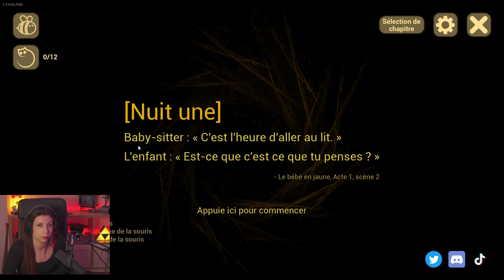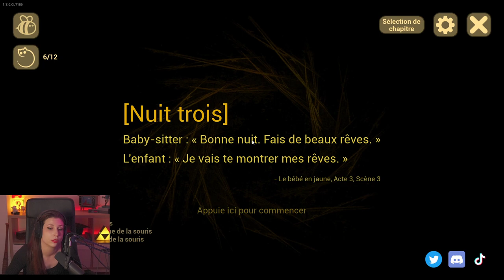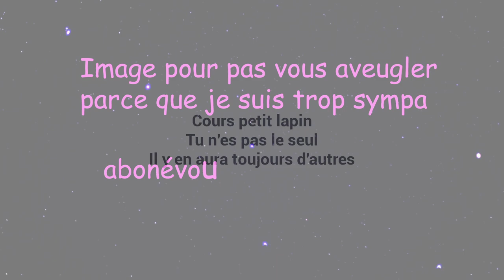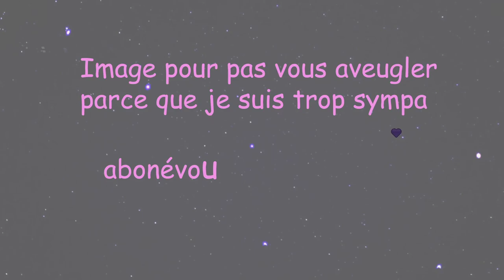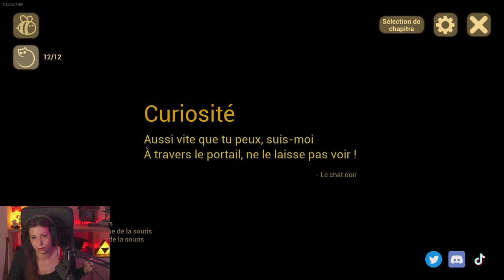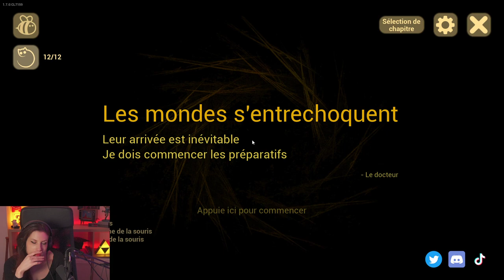Babysitting compliqué - The Baby in Yellow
Je découvre les joies de la parentalité avec un jeu creepy et bien rigolo: The Baby in Yellow.